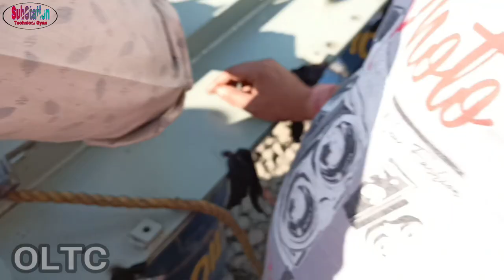On Load Tap Changer Overhauling work in Substation || 66KV Substation || 15MVA Transformer OLTC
Ae vidio mene 66KV Substation me 15mva TR ka OLTC Overhauling and maintenance work ke doran liya huva he jisme OLTC ko kholkar uske oil ki filtration ki ja rahi he or uske operation le ke dekha ja raha hai aor part check kiya ja raha hai to ye vidio knowledge purpose upload kiya huva he to is vidio ko enjoy karo and this video knowledge porpoise upload

My more uploaded video for you so click to the link
How to check Tripping & Closing circuit in 66KV CGL 2006 Mfg Breaker || 66KV CGL 2006 Mfg ब्रेकर में ट्रिपिंग और क्लोजिंग सर्किट की जांच कैसे करें

How to read closing and tripping circuit diagram in 11KV stelmec incomer panel || 11KV stelmec इनकमर पैनल में क्लोजिंग और ट्रिपिंग सर्किट डायग्राम कैसे पढ़ें

How to check TNC(Trip, Nutral & Close) Switch in panel || पैनल में TNC स्विच कैसे चेक करें

How to read tripping and closing circuit diagram in 66KV CGL Breaker  || 66KV CGL ब्रेकर में ट्रिपिंग और क्लोजिंग सर्किट डायग्राम कैसे पढ़ें

11KV Jyoti Closing, Tripping and spring charge circuit information || 11KV ज्योति क्लोजिंग, ट्रिपिंग और स्प्रिंग चार्ज सर्किट की जानकारी

How to Get HV test and IR value of 11kv VCB || 11kv VCB का HV टेस्ट और IR value कैसे प्राप्त करें

How to check and repair spring charge motor in VCB|| स्प्रिंग चार्ज मोटर की जाँच और मरम्मत कैसे करें

110Volts DC PANVA Battery Charger and battery set full detail | बैटरी चार्जर और बैटरी का पूरा विवरण

सबस्टेशन के चार्ज 11kv फीडर पैनल में ऊर्जा मीटर कैसे बदलें | How to change energy meter in 11kvpanel